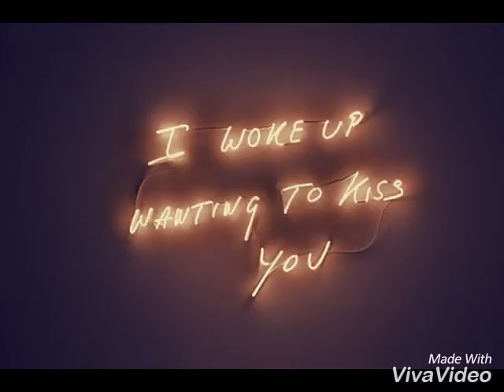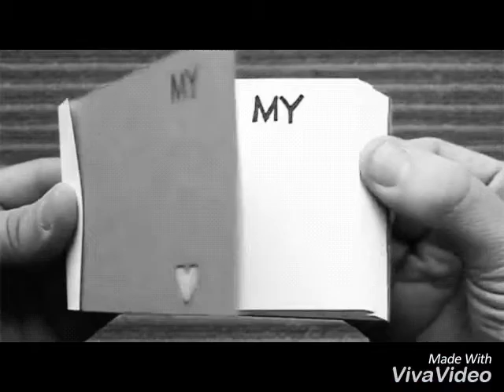Baby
Angel Stevenson, Beast Productions